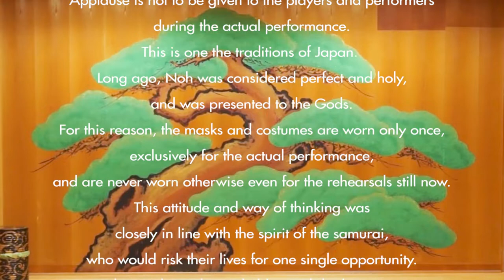Have you ever seen a Noh play ? Vol.16 "Takasago"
Japan's young up-and-coming noh actors gather at Tokyo's oldest and distinguished wooden noh stages in Yasukuni Shrine and perform amid the cherry blossoms in full bloom.
The actors have been designated as “important intangible cultural heritage”.